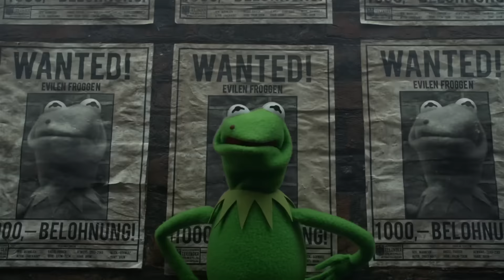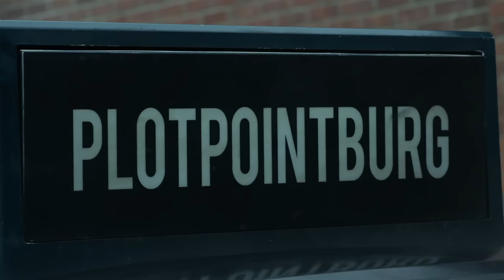Kermit vs. Constantine (Dark Kermit)